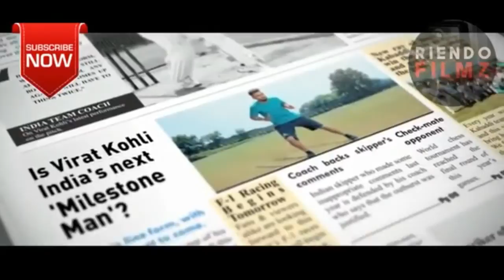VIRAT KOHLI : New Milestone || OFFICIAL TRAILER || A must watch Video for KOHLI fans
Here is a gift for all the KOHLI fans By PAYING GUEST